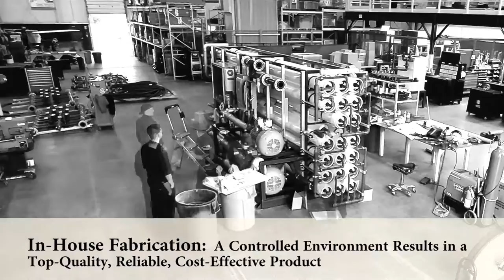Reverse Osmosis Skid Build Timelapse